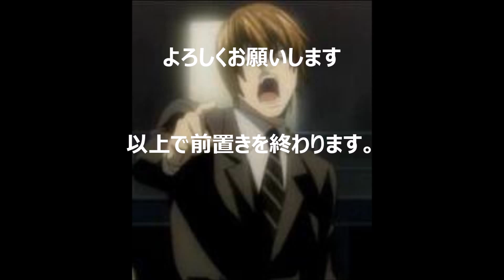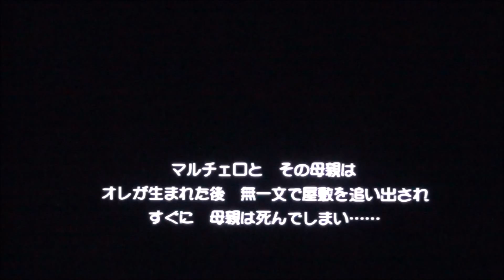今さらドラクエ８低レベル 最弱スライム（主人公）の旅part17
今ドラ８低レベルになります。途中でうｐ主がバカやらかしたため見づらくなってしまっている部分がありますが、温かい目で見守ってやってください。
次回からはマイクラ中心にあげていこうかな・・・